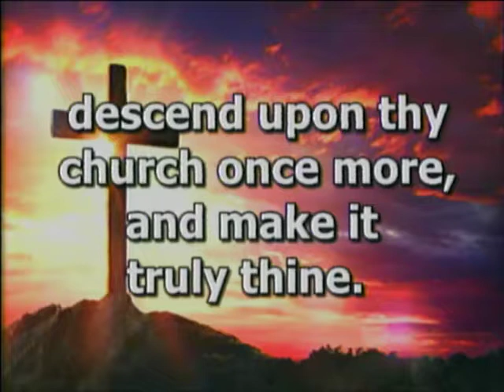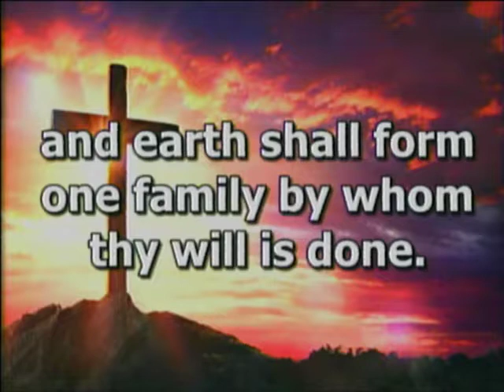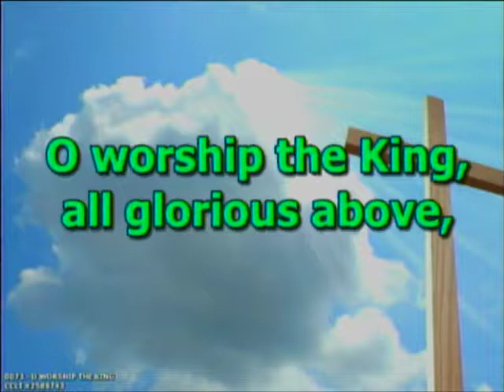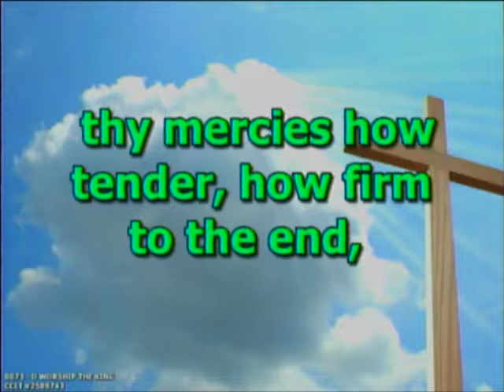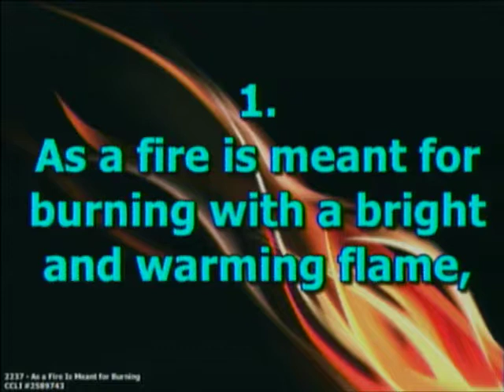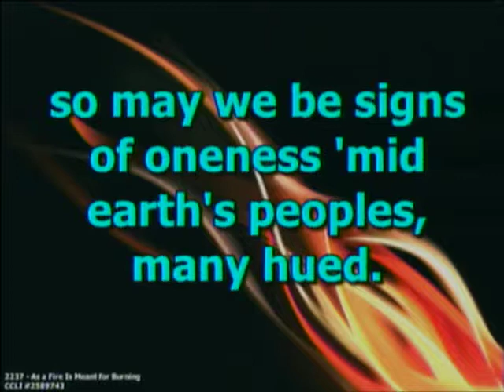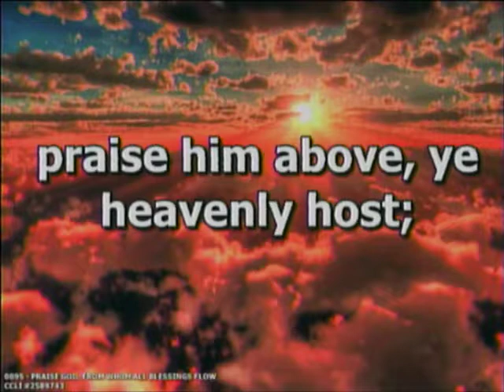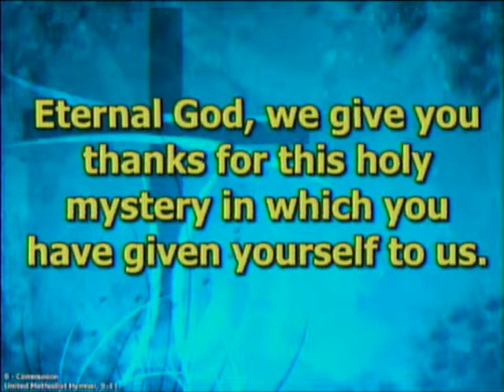"Empowered by a Loving God" - FUMC Dowagiac | June 9, 2019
The complete service at First United Methodist Church of Dowagiac, Michigan for June 9, 2019!

Prelude: Scott Rumley
Announcements and Greetings: Pastor Jodi
Introit: “There’s Something About That Name” - FUMC Choir
*Call to Worship: Ott Bowe
*Opening Hymn: “O Spirit of the Living God” #539
Prayer of Confession:
Anthem: “On Eagle’s Wings” - FUMC Choir
First Reading: Acts 2:1-21
*Hymn: “O Worship the King” #79
Second Reading: Romans 8:14-17
*Gospel Reading: John 14:8-17, 25-27
Sermon: “Empowered by a Loving God” – Pastor Jodi
*Hymn of Response: “As a Fire is Meant for Burning” TFWS #2237
Pastoral Prayer/The Lord’s Prayer
Offering “Simple Gifts” – FUMC Bells
Communion
Recognition and Sending of Our Graduates
*Closing Hymn: “Let There be Peace on Earth” #431
Benediction:
Postlude: Scott Rumley